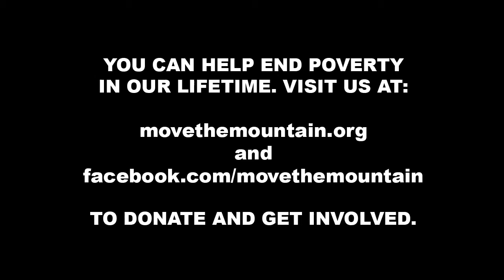Scott Miller addresses the League of Women Voters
Scott Miller, CEO of the Move the Mountain Leadership Center, recently spoke to the League of Women Voters of Central New Mexico regarding the Circles® campaign to end poverty.

Circles® is a national campaign to end poverty led by Move the Mountain Leadership Center, Inc. For twenty years, Move the Mountain has inspired and equipped communities across the country to develop high-impact strategies that focus on ending poverty. We cannot afford to allow the next generation (which is a smaller group than the baby boomers) to be raised in poverty and drop out of school. For the first time in 50 years, eradicating poverty is no longer just a humanitarian effort, it is also an economic survival strategy.

Currently, there is neither an economic development nor a labor development strategy that can address the gravity of the level of this problem. Move the Mountain is building, both nationally and within the state of New Mexico, a collaborative movement like none other so that communities will not only survive the next twenty years of demographic and economic changes, but adapt thrive. We are co-designing new programs with communities that build on their unique strengths while utilizing best practices from around the country to create new jobs and prepare people for these new opportunities.

Circles® can provide an unlimited new capacity to provide a safe and effective way to combine the best informal supports from middle and upper income citizens with the formal supports of city and state-funded services. Are you an average citizen who is ready to help out?